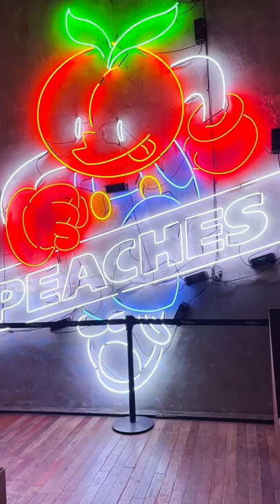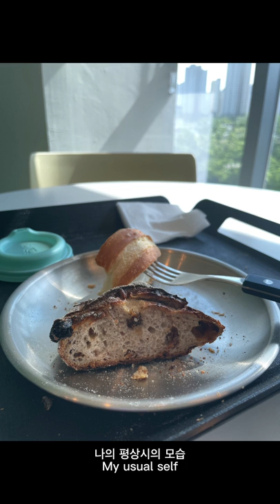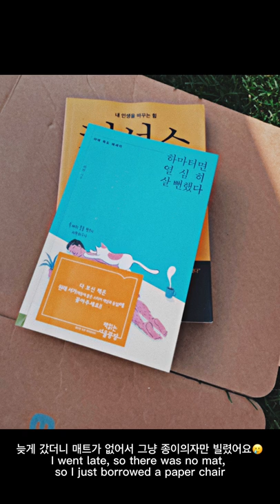[Vlog] Miryo In May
Miryo's YouTube Channel Membership($ 4.34/month)
- You can watch all of my past livestreams (full ver.).
- Membership-only livestreams (Twice a month)
- The Videos for members only
- Cute channel badge and emoticons :)

* Public Livestreams : Every Saturday, 10PM(KST)
* Membership-Only Livestream : On every second and fourth Thursday of the month, 10PM(KST)